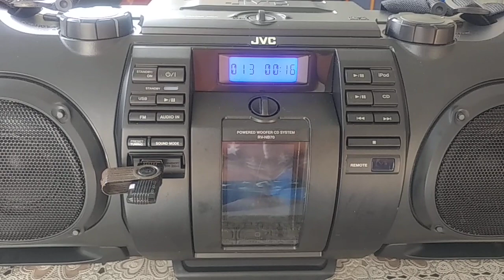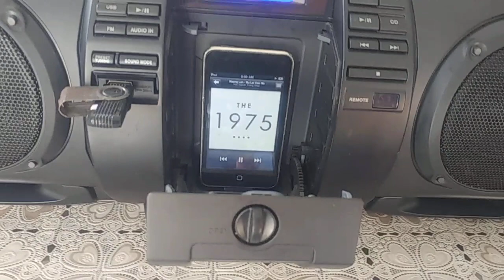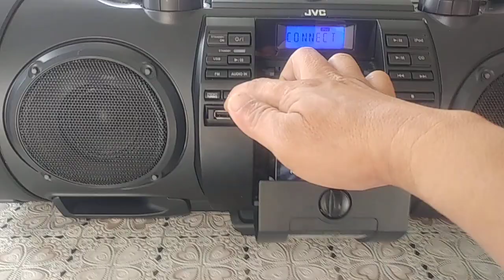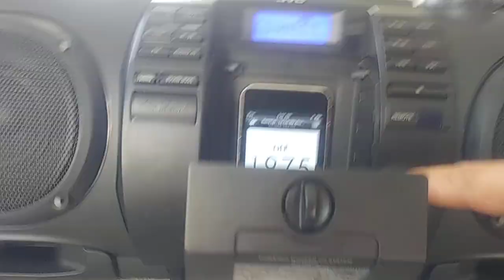Test chức năng khủng long Victor RV-NB70 ( Cd , Usb , Line in , Ghita Input , dock Ipod )